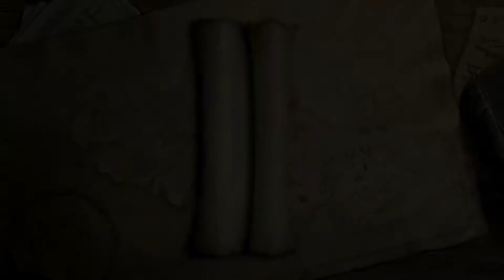[26] Kankra und Tote - LEGO Herr der Ringe | 11.09.2015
*WER WIE WAS*
Spaß an verschiedenen Videospielen teilen und sie gemeinsam erleben!

Ich möchte Menschen mit hineinnehmen in meine wunderbare Welt der Spiele und dabei helfen, Spaß und Freude an verschiedenen Videospielen zu erleben.

Auf meinem Kanal 'DodasWelt' biete ich Videos, Livestreams und weitere Inhalte rund um Spiele an. Egal ob es um die faszinierende Welt von 'Mittelerde' oder andere spannende Spiele geht, ich teile meine Leidenschaft und Begeisterung mit der Community.

Mit 'Dodas Pralinenschachtel' sorge ich für Überraschungen und Abwechslung, indem ich neue und alte Videos, überarbeitete Playlists, Livestreams und mehr präsentiere.

Mein Ziel ist es, Menschen zu unterhalten, Ihnen Spiele zu zeigen und uns gegenseitig in der Community zu verbinden.

*UNTERSTÜTZUNG*
Sei es durchs Zuschauen, im Chat oder in den Kommentaren schreiben, durchs Abo bei YouTube oder als Weltling (siehe weiter oben). Jetzt schon möchte ich mich ganz herzlich bei dir dafür bedanken!

Falls dir das noch nicht genug ist, kannst du mich via Tipeeestream unterstützen.
Hier ein paar Beispiele, die z.B. während eines Livestreams möglich wären:
- Bestimme für min. 1 € wie Doda die nächsten
2 Min. sprechen soll. Tippe z.B. "Rede wie ein alter Mann" in den Text beim Tip.
- Bestimme für min. 5 € wie Doda sich die nächsten 5 Min. verhalten soll. So wie man es aus diversen Impro-Shows wie "Schillerstraße" u.a. kennt. Tippe z.B. "Sag am Ende eines Satzes "Null Problemo"" in den Text beim Tip.
- Die Aktionen führe ich nach eigenem Ermessen durch. Empfinde ich eine Aktion als nicht angebracht, werde ich dies sagen und es liegt dann im Ermessen des Users von dem Tip, ob der Tip bestehen bleibt oder zurückgezogen wird.

*CHAT- UND KOMMENTARREGELN*
Einfach merken: *"Behandelt die Menschen so, wie ihr von ihnen behandelt werden möchtet."* (HfA, Lukas 6, 31)
Du darfst deine Wünsche und Anregungen gerne jederzeit äußern, aber es gilt - wie so oft - dass der Ton die Musik macht. Ein freundliches Hallo, wenn man den Stream betritt, hat übrigens noch niemandem geschadet, auch dir nicht. 😉